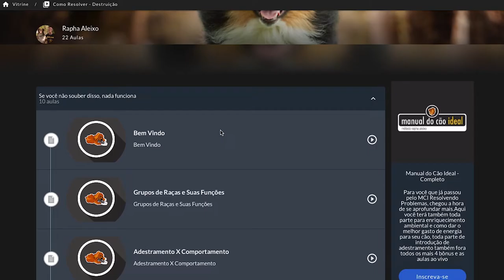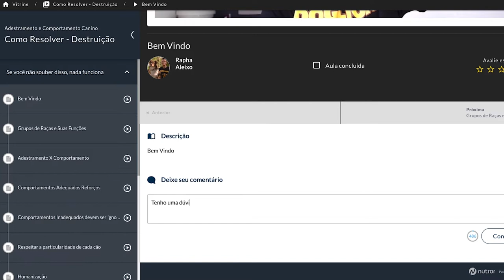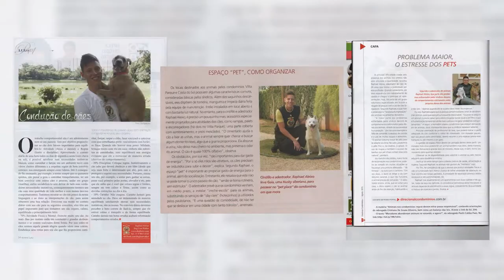ACABE AGORA COM A DESTRUIÇÃO QUE SEU CACHORRO VEM CAUSANDO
👉🏻 EU PREPAREI O PROGRAMA DE AULAS ESPECÍFICO PARA VOCÊ EDUCAR SEU CÃO EM POUCO TEMPO E POR MENOS DE 10 REAIS POR MÊS E ACABAR COM A DESTRUIÇÃO QUE ELE VEM CAUSANDO